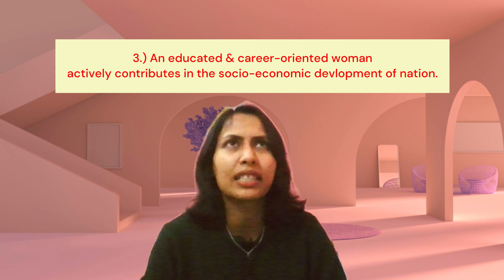How an educated & career-oriented woman helps in making a society progressive? 👩🏻‍🎓🦸🏻‍♀️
Hello!
Happy Hearts 💝

Here is another mind blowing 🤯 video to broaden your perspective towards life.
This video explains, How an educated & Career-Oriented Woman is a boon to our society? & How she contributes actively in creating a progressive society?